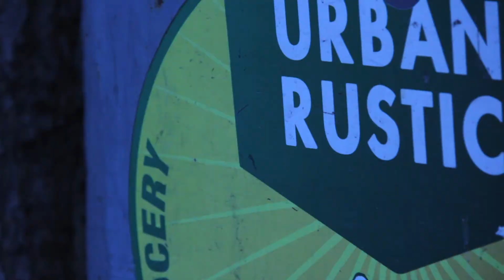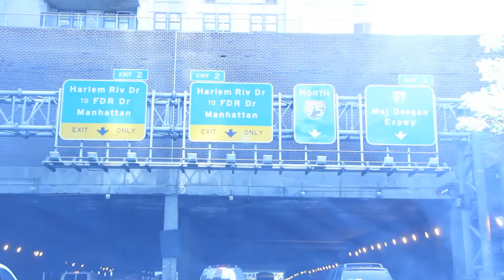BROOKLYN IS IN LOVE - EPISODE 5 "BREAKDOWN TO A NEW START"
BROOKLYN IS IN LOVE (SEASON 2) EPISODE 5 "BREAKDOWN TO A NEW START"

Danielle Earle

Written by
Danielle Earle
Stephanie Lazorchak

CAST
Starring
Miranda McCauley
Kather Sei
Katja Gerz
Terrence Ruggiero
Evan Baker
Crawford Collins
Ebeneezer Nii Sowah
Benedict Mazurek
Lucas Kane Hall
Keli Christine Laing
Nadia Serantes
Rahmel Reid